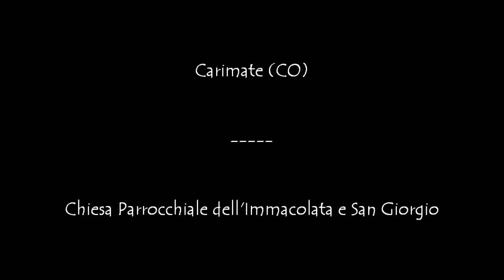Le campane di Carimate (CO)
Carimate (CO)
Chiesa Parrocchiale dell'Immacolata e San Giorgio Martire

Concerto di 5 campane in Do3
Luigi fu Enrico Ottolina - Seregno 1946

Distesa a 5 campane per la Santa Messa vespertina in onore del compatrono San Giorgio Martire. Ore 17:45